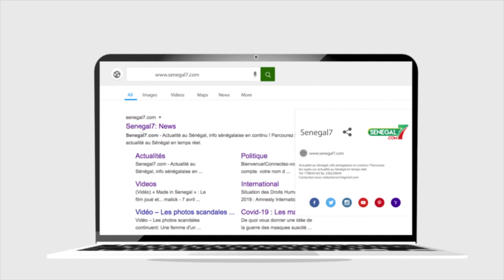Assemblée Nationale - Adji Mbergane Kanouté